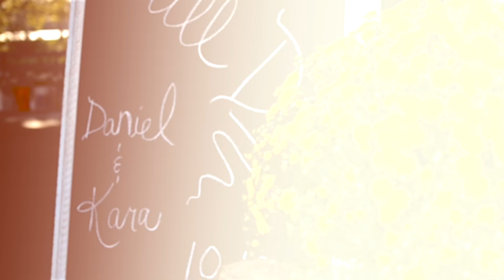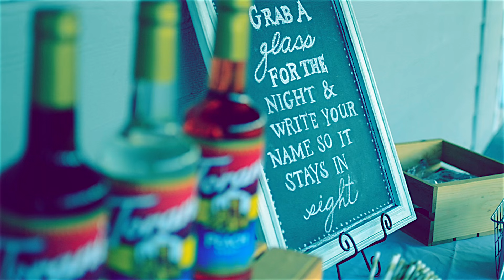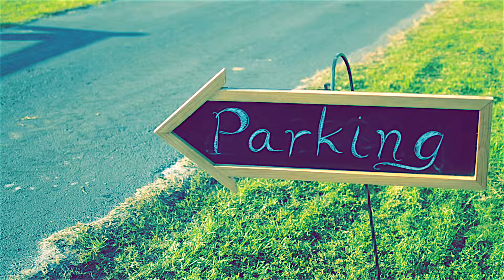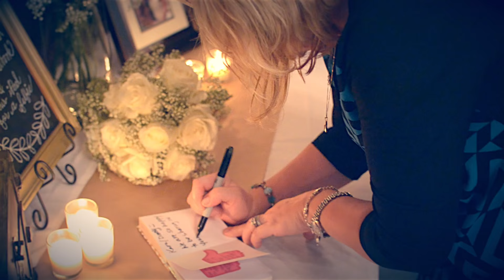Kara & Danny Renew Wedding Vows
12 Year Wedding Vows are renewed in Orlando Florida, October 2015